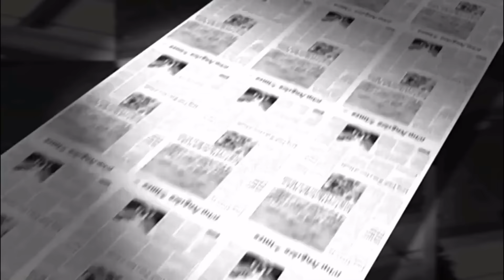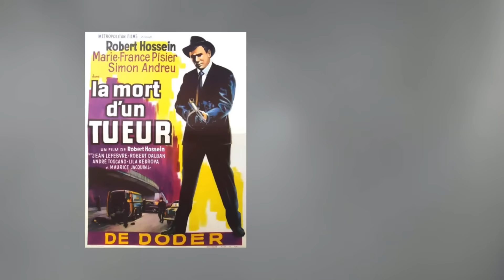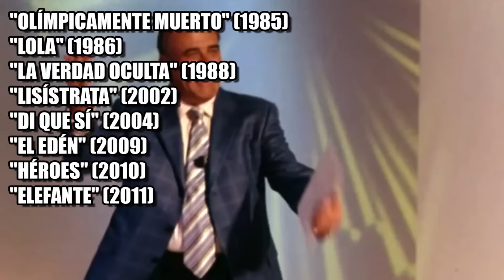Biografía de Constantino Romero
Tras debutar en Televisión Española (TVE) a mediados de la década de 1980, Constantino Romero llegó a ser uno de los presentadores más reconocidos.

En su extensa carrera y exitosa carrera se destacan también actuaciones en teatro, la conducción de varios programas de radio y espectáculos, además de sus trabajos en el mundo del doblaje, prestándole su voz a grandes figuras de Hollywood como: Clint Eastwood, Roger Moore, Arnold Schwarzenegger, y William Shatner, entre muchos otros. Hizo lo propio con personajes animados, sobre todo en películas de Disney.

En este video, proponemos un repaso por la vida y la carrera profesional de Constantino Romero, deteniéndonos también en cómo se produjo su triste fallecimiento.

La Biografía de Constantino Romero, integra una serie de videos que pretende rendir homenaje a recordadas figuras, por lo que contamos con tu colaboración para proponer otros nombres que merecerían ser incluidos.